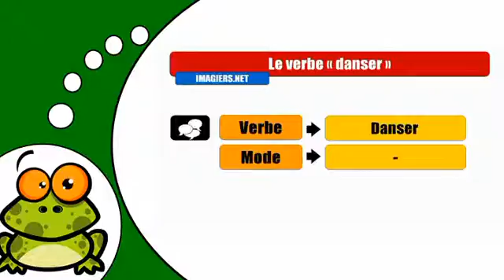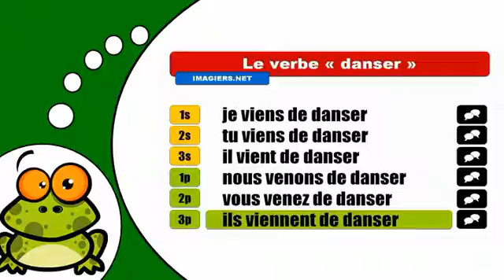J'apprends la conjugaison # Danser = Indicatif pasé récent